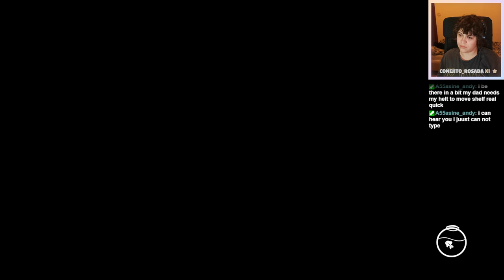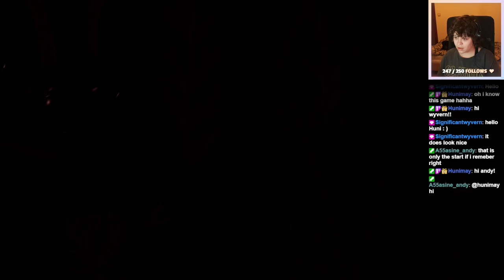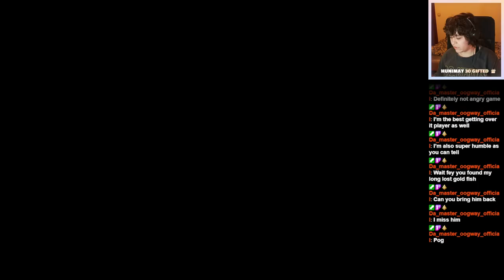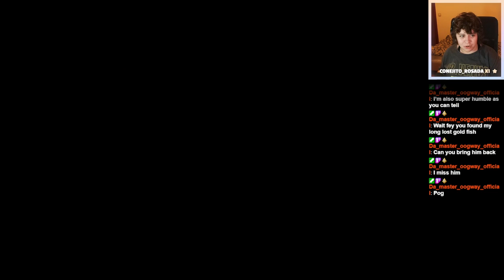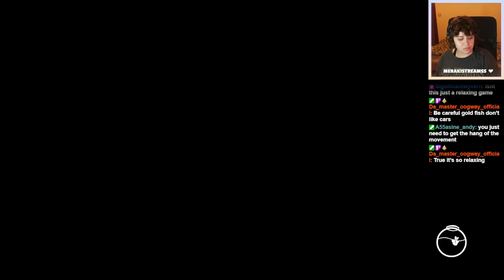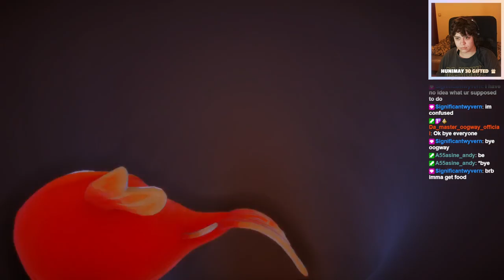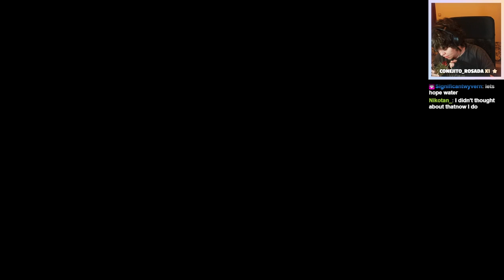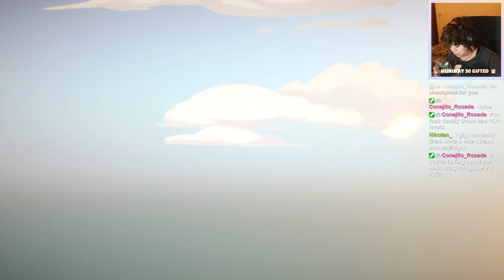hehehehe fish 🐟 || I Am Fish [PART 1/3]